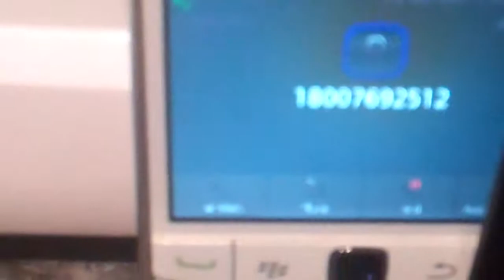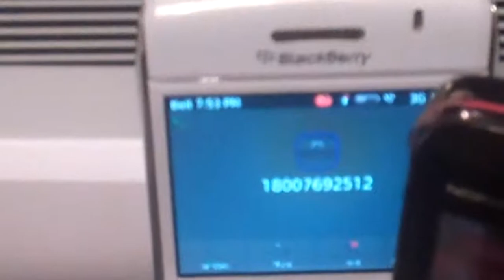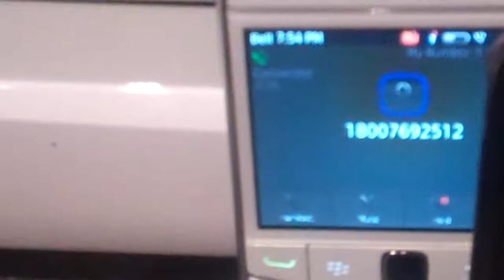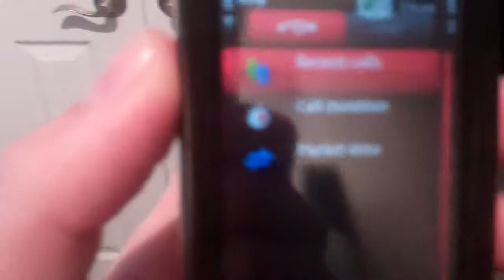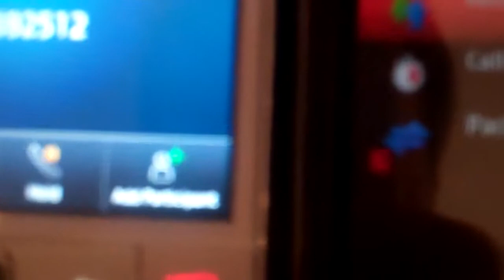Being put on hold is SO ANNOYING!!!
I suffered through being put on hold by not ONE, but TWO companies at the same time -- British Airways and Visa. While waiting, I made this video that ends with incredible frustration.